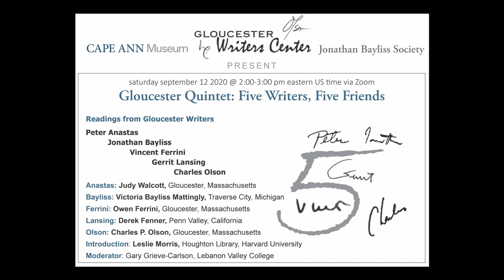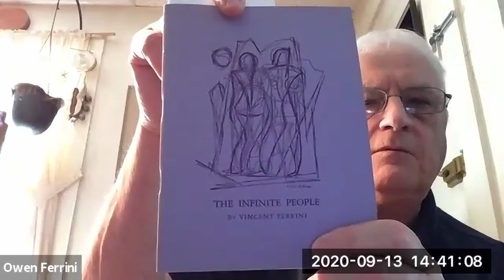Gloucester Quintet: Five Writers, Five Friends (readings)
Readings from the work of five writers who were friends in Gloucester, Massachusetts, starting in the late 1950s/early 1960s: Peter Anastas, Jonathan Bayliss, Vincent Ferrini, Gerrit Lansing, and Charles Olson. Remarks by Ken Riaf. Introduction by Leslie Morris. Moderator: Gary Grieve-Carlson. Readers: Judy Walcott, Victoria Bayliss Mattingly, Owen Ferrini, Derek Fenner, and Charles Olson.